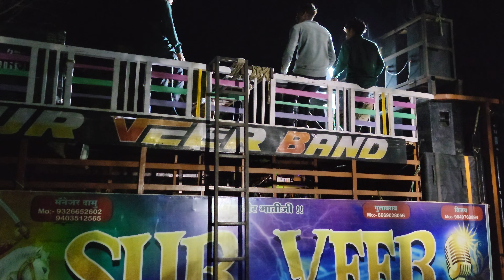Sur Veer Band 🕺🔥